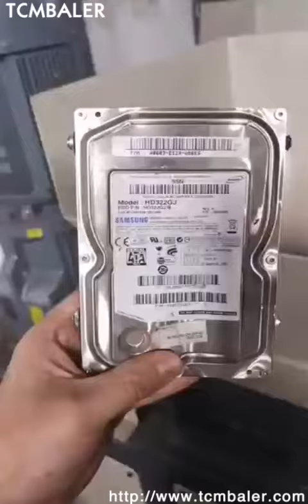granulating and cutting equipments for PET bottle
TCM BALER Details of granulating and cutting equipments for PET bottle, granulating and crushing equipments for PET bottle, crushing and cutting equipments for PET bottle,

TCMBALER is a professional granulating and cutting equipments for PET bottle manufacturer and supplier in China for more than 20 years, and we can offer granulating and cutting equipments for PET bottle for sale with a cheap wholsale factory price for our customers without any agent or dealers if you wanner buy our granulating and cutting equipments for PET bottle.